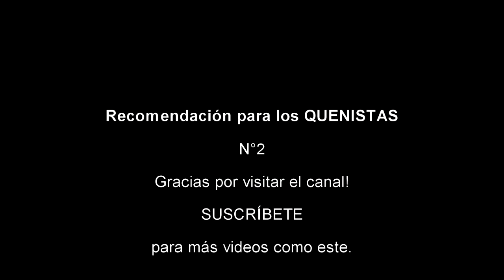TIPS para MEJORAR el sonido de TU QUENA! (Recomendación para quenistas II)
De tiempo, unos tips que les ayudará a emboquillar la quena según mi criterio personal.
Existen distintas formas de interpretar este ancestral instrumento, sin embargo, podemos darle alcances poco convencionales.

La QUENA es un instrumento versatil y universal, debemos explorar sus sonidos, técnicas y alcances para no quedarnos en la zona de confort.

Música usada en este video:

*Jorge Cumbo-24 horas después
*Arturo Flores-El cóndor pasa; Chabuca limeña
*MauriKenna-Carol of the bells